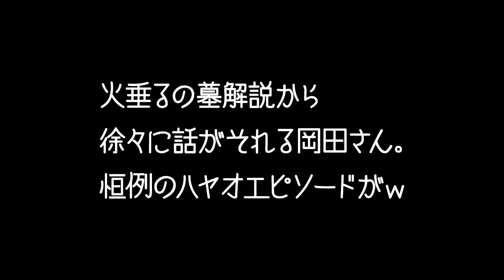ジブリこぼれ話★ネコバスもコマに乗って飛ぶもないトトロってなに？宮崎駿のパネェ話①【岡田斗司夫切り抜き】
★ジブリこぼれ話シリーズ↓
ネコバスもコマに乗って飛ぶもないトトロってなに？宮崎駿のパネェ話①

当チャンネルは岡田斗司夫氏黙認の元、運営されております。

岡田斗司夫ゼミ#201（2017.10）2次元嫁は電気羊の夢を見るか？ 今夜は2時間全部見せます！ ブレードランナー徹底解説！！ 完全版